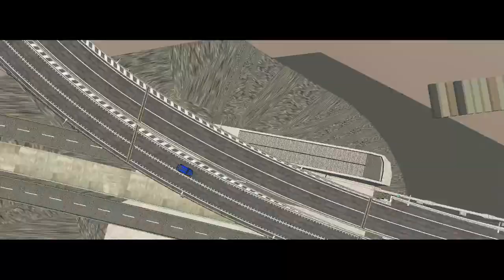a car runs like a dog in beamng drive